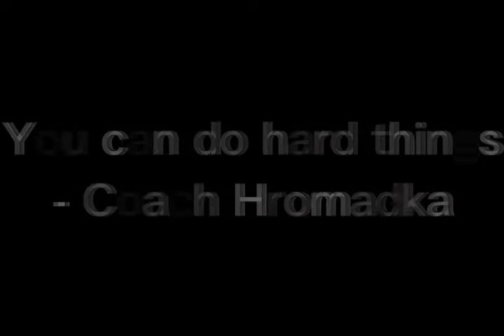10-10-2022 Daily Video Ann (7:50)